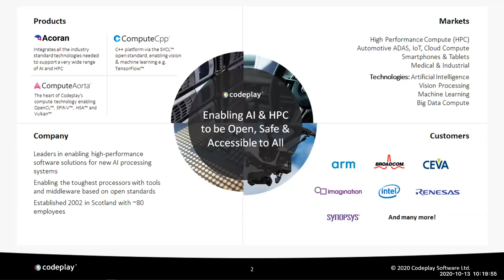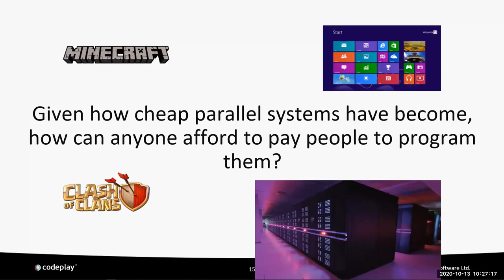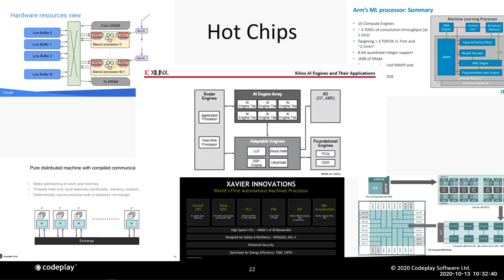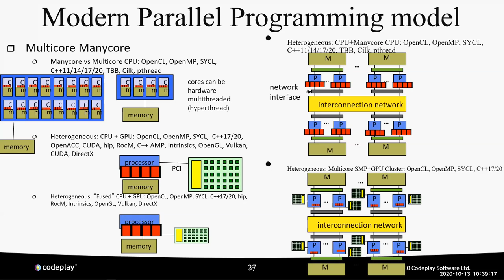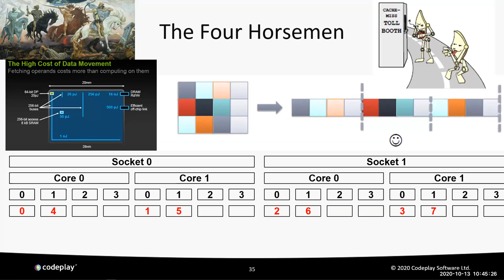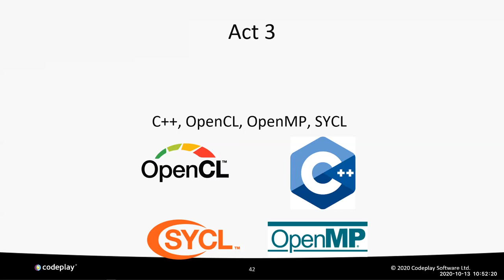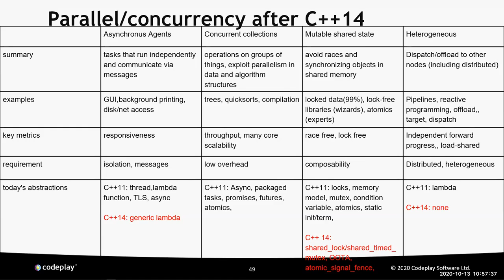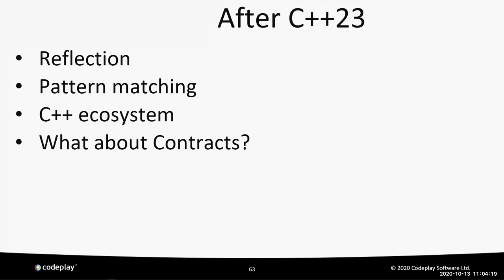Keynote: The Landscape of Modern Parallel Programming Using Open Standards (Michael Wong, Codeplay)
IXPUG Annual Conference 2020 – Keynote (day 1): The Landscape of Modern Parallel Programming Using Open Standards (Michael Wong, Codeplay)